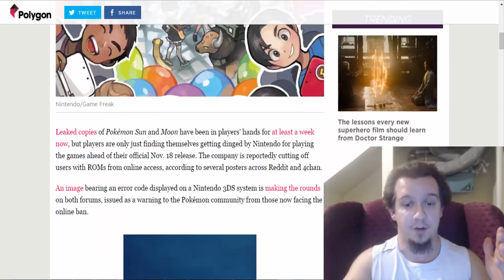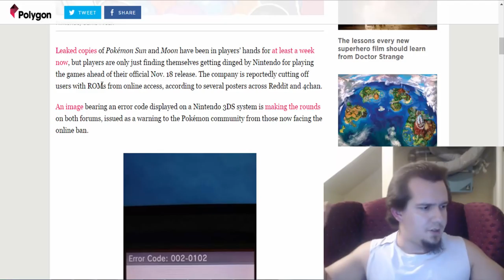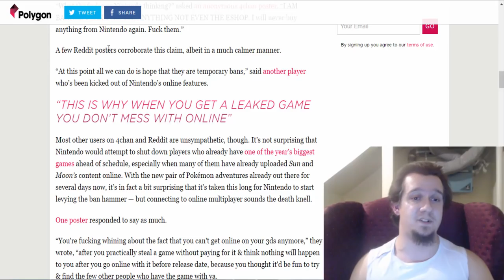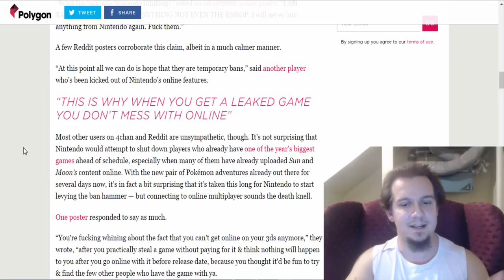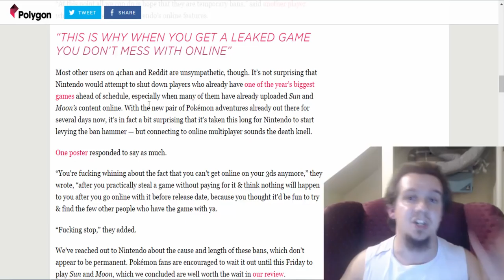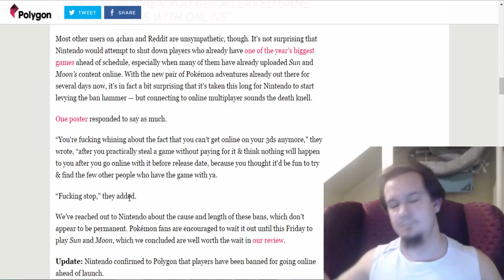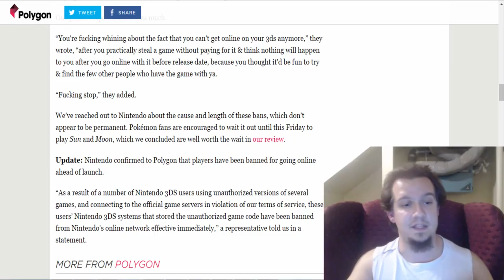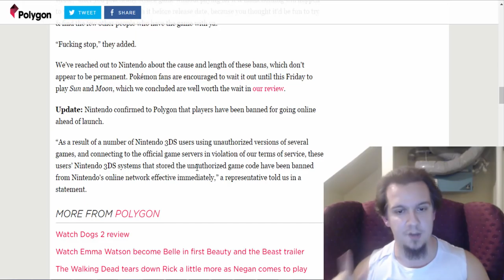NINTENDO BANS PLAYERS OF POKEMON SUN & MOON FOR PIRATING THEIR GAMES! HOLY SH*T!